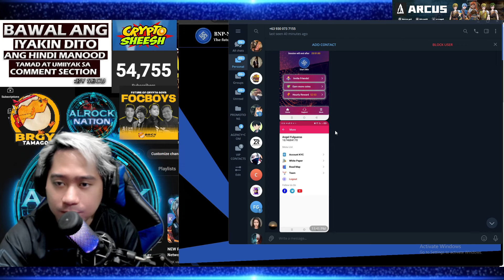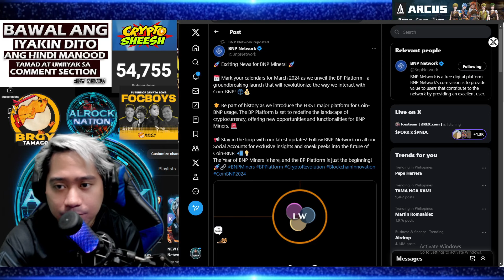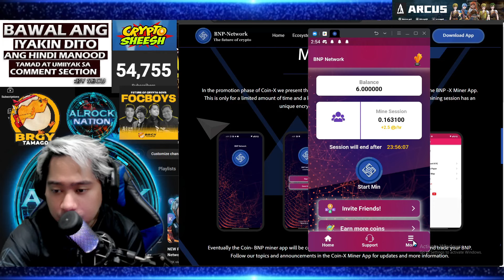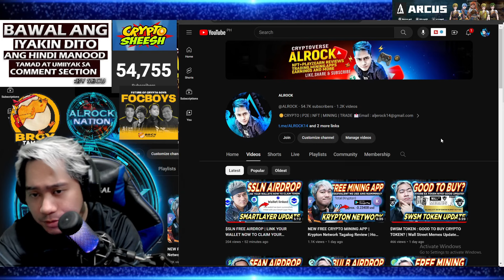FREE MINING APP | BNP Network Mainnet Launch March 31 2024 | How to Earn Free Crypto No Investment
✅BNP MINING REF CODE : beb81